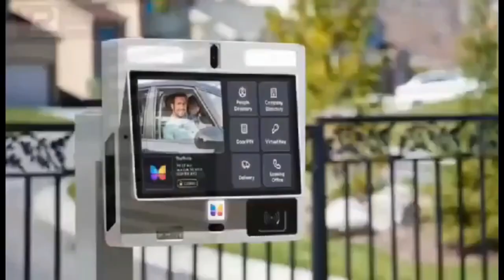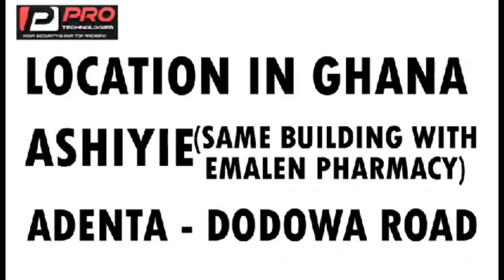kwaku obofour jabs ogyaba + adom kyei dua, still no genuine man of God in Ghana